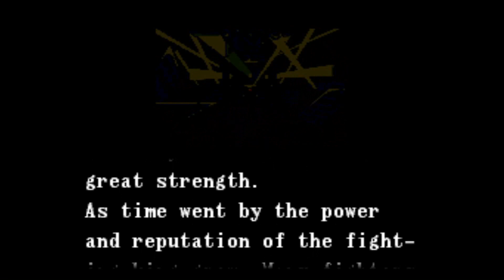SNES Tuff E Nuff gameplay overview (no commentary)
Super Nintendo SNES Tuff E Nuff gameplay overview no commentary